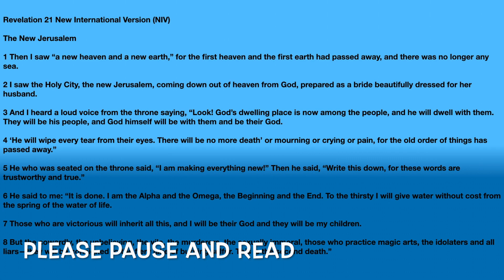reading and understanding the Bible verse.Today I am reading from Revelation chapter 21 v 5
Hi welcome back to reading and understanding the Bible verse.Today I am reading from  Revelation.

This is the LINK  help me understand Revelation or look this up